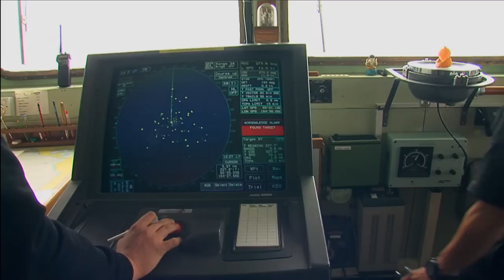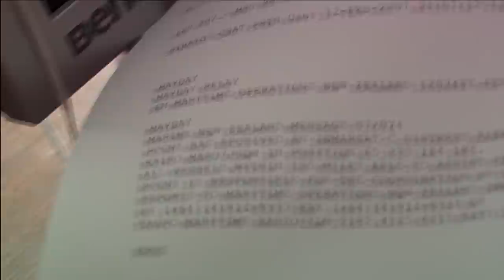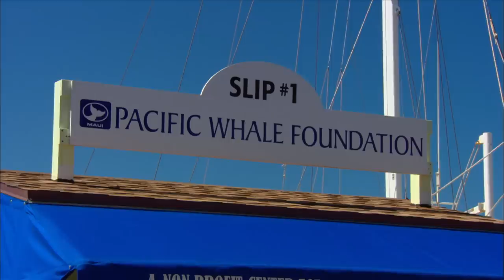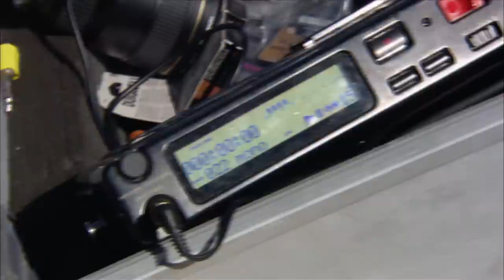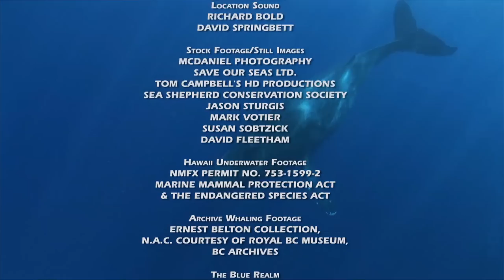Humpback Whales in Danger | Blue Realm | Free Documentary Nature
Blue Realm - Episode 3: Humpbacks in danger: From Tonga to Antarctica
Singing louder than any animal on earth, humpback whales are famous for their haunting songs and jaw-dropping acrobatics. They were hunted to the brink of extinction until a moratorium on killing them was implemented in the 1960s. But after finally rebounding in numbers, whaling nations are exploring ways to re-open the hunt. In Antarctica, Japan is targeting minke, fin, and now... humpbacks.
The tiny island nation of Tonga in the remote South Pacific is a haven for the magnificent mammals. With few natural resources or other means of income, the country is considering opening its waters to foreign whaling fleets in exchange for hard currency. The merits and legitimacy of scientific whaling by Japan and other nations is hotly debated. The iconic species is a favorite of whale watchers from Alaska to Mexico and the stage is set for an epic battle between whalers and conservationists. Humpbacks: From Tonga to Antarctica also features Paul Watson of the Sea Shepherd Society.